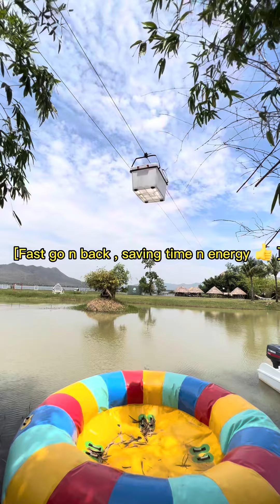Trip with me | Mlech Adventure Resort | relaxing, fresh, sun, good weather n view ✨✨📍